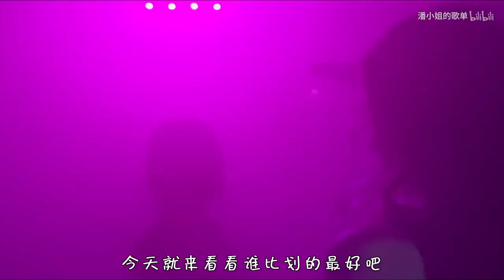明星手指舞大比拼！欧阳娜娜最酷，宋祖儿最可爱，关晓彤最傻！